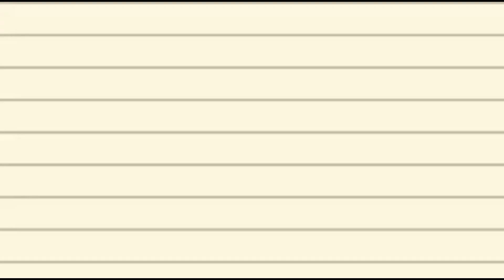ACHY BREAKY HEART by Billy Ray Cyrus || Cover by Angel of Labason